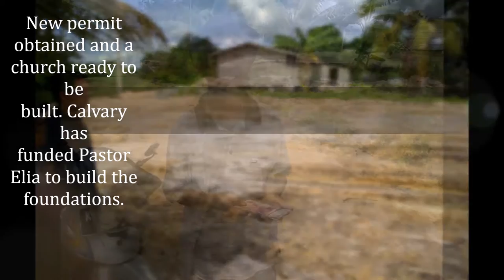Calvary Chapel WA Borneo Mission 2016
Sean Zemunik Calvary Chapel WA missions leader heads back to Borneo 2016.